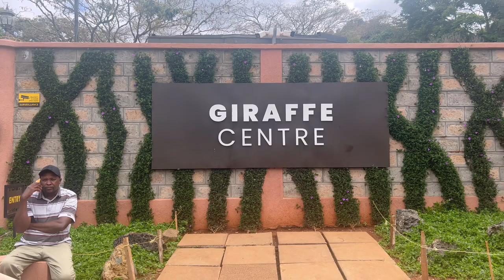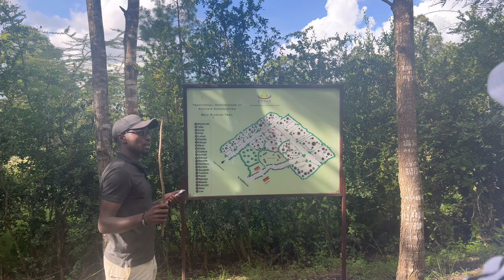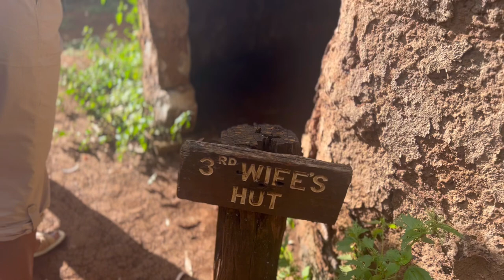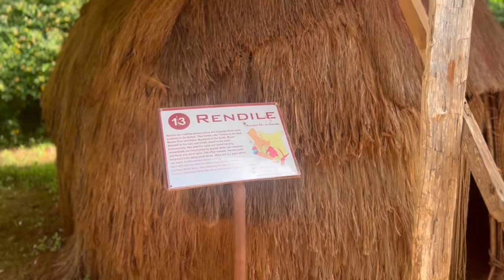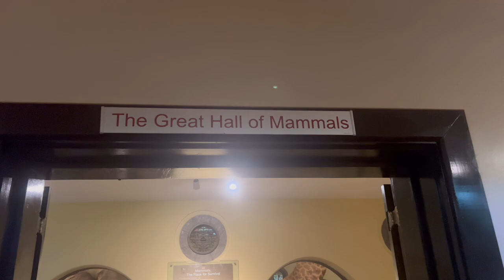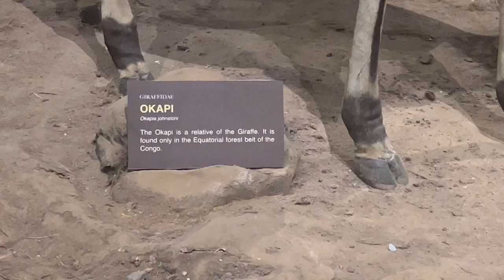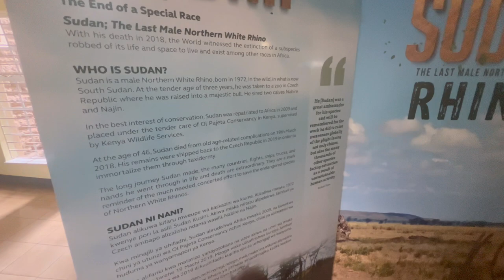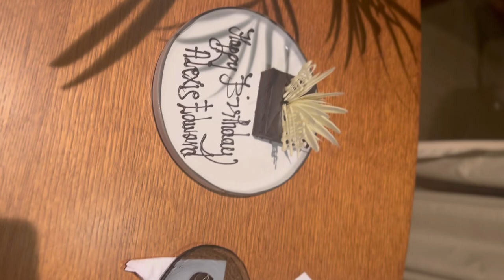Travel Vlog | Nairobi, Kenya | Pt.1